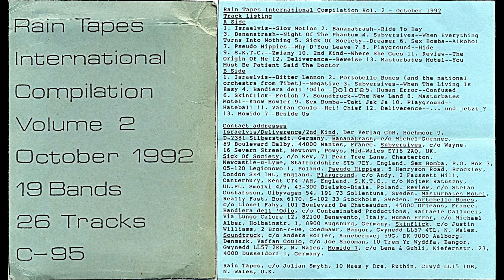Review, "The Origin of Me"